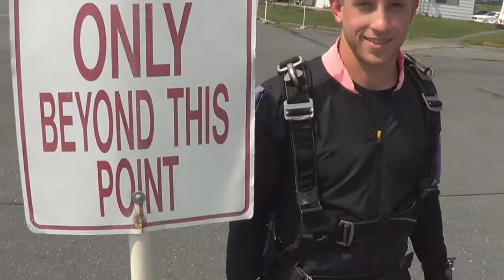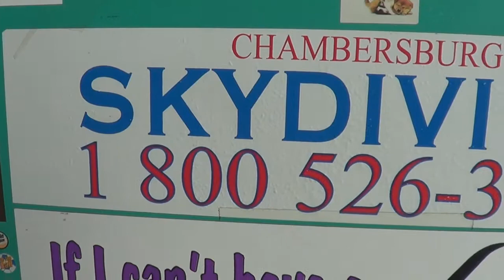5f84a194 9f57 42ef 9765 01d6fe2ac0bd